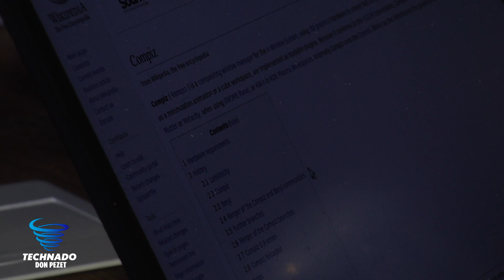New Features In The Windows 11 22H2 Update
Microsoft is officially releasing the Windows 11 2022 update, which will be known as Windows 11 22H2 within the operating system. The new features range from quality of life changes, security features, updates to PC gaming, and accessibility tools. Join the Technado team as they discuss what the new features are and how they will benefit users.

Reference Article:
- Windows 11's 22H2 Update: Here Are the New Features

Technado is a weekly tech podcast where Don Pezet, Peter VanRysdam, and Daniel Lowrie cover a whirlwind of tech from interviews with industry experts and up-and-coming companies to commentary on the week's news in the world of security, vendor certifications, networking, and just about anything IT related. New episodes are released every Thursday!